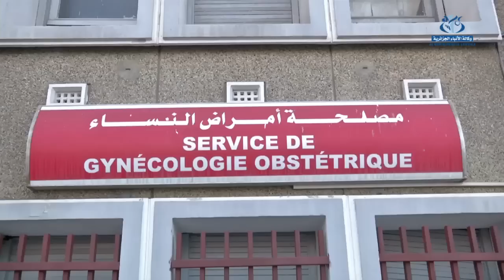أم تلد خمسة أطفال بمستشفى مصطفى باشا الجامعي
الجزائر (واج)- وضعت امرأة تبلغ من العمر 29 سنة خمسة توائم (4 ذكور و بنت) يتراوح وزنهم بين 1.230 و 1.500 غرام  حسبما علم من مصدر طبي، حيث أكد هذا الأخير أن الأم و الرضع "يتمتعون بصحة جيدة.